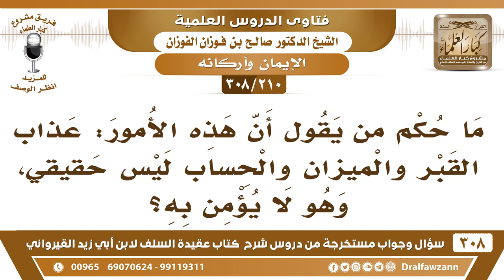[210 -308] ما حكم من يقول إن عذاب القبر والميزان والحساب ليس حقيقي، وهو لا يؤمن به؟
-[210 -308] السؤال: ما حكم من يقول أن هذه الأمور: عذاب القبر والميزان والحساب ليس حقيقي، وهو لا يؤمن به؟
الجواب: إذا لم يؤمن به فهو كافر، إذا جحد شيئًا من أمور الآخرة ورد به الدليل من الكتاب والسنة، وهو يعرف هذا يعرف أنه ورد به دليل، لكن يقول: ولو ورده دليل ما أصدق هذا، هذ كافر بلا شك.
للاشتراك في قناة الشيخ صالح الفوزان

للاستفسار والإقتراحات والدعم
رئيس الفريق
لمشروع كبار العلماء